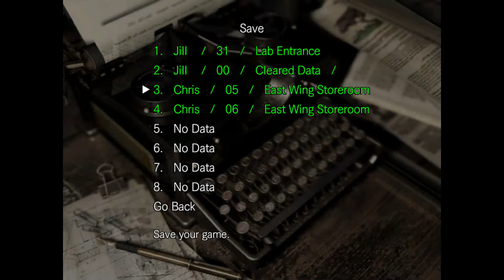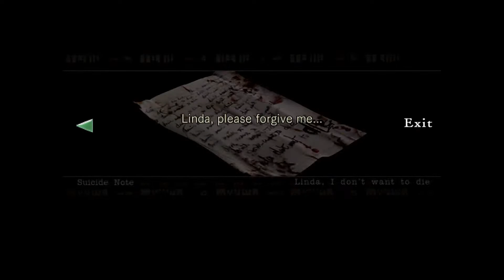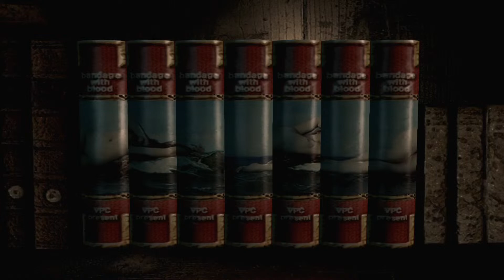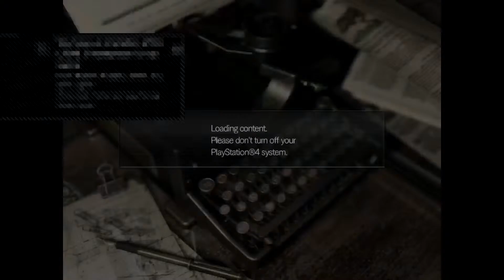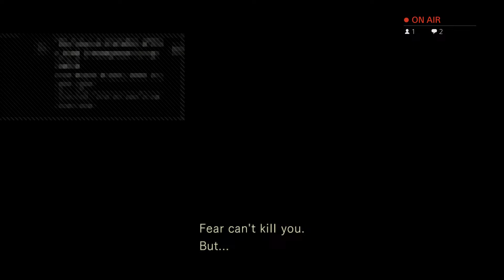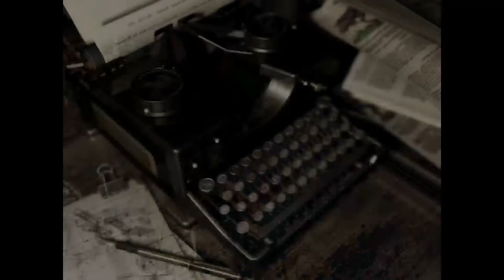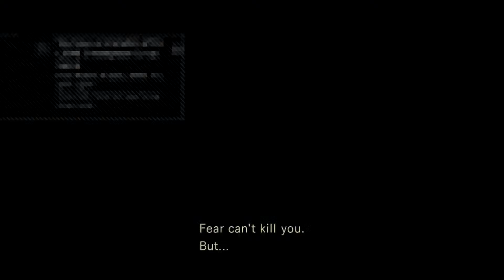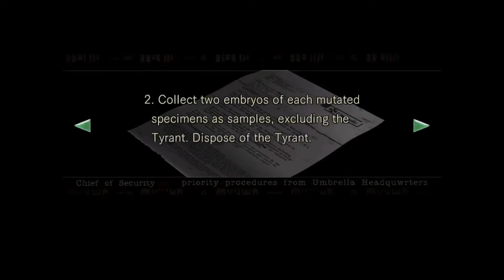The OG RE1 remaster Chris part 3